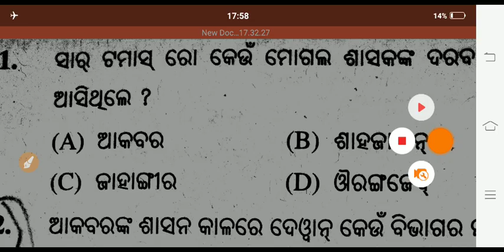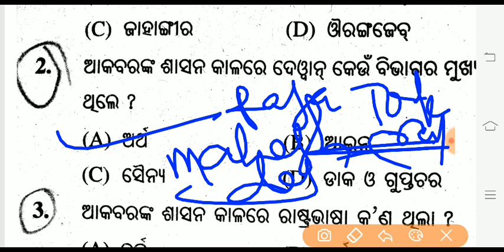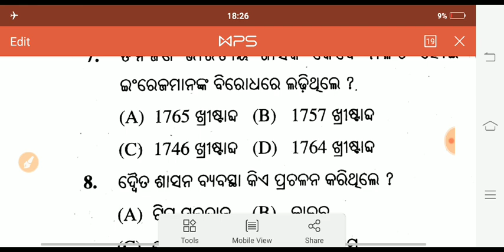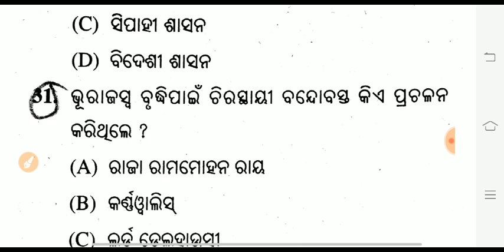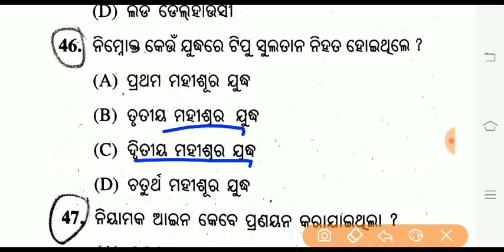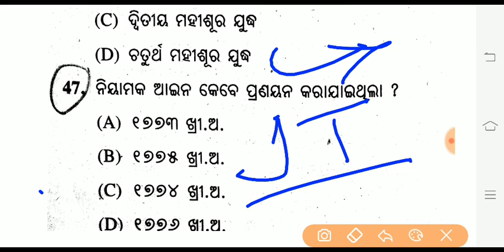OTET most important 200 questions on History (paper-2)|| Revision ||special classes -55|| sir Odia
for better preparations of upcoming otet ,JT ,Oavs, Contract teacher exam. be here with sir Odia YouTube channel..

Otet ..assessment video 🔗 link

Please use Referral